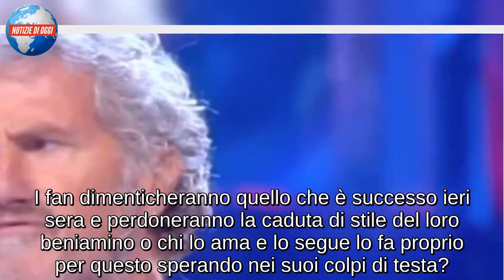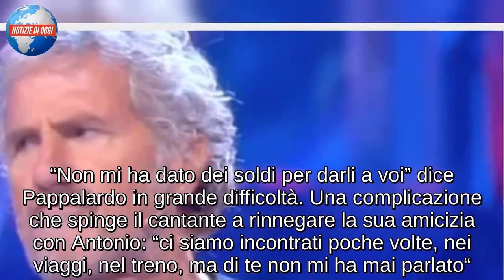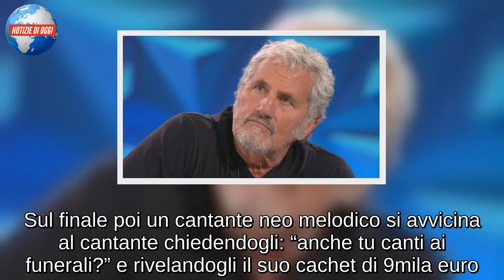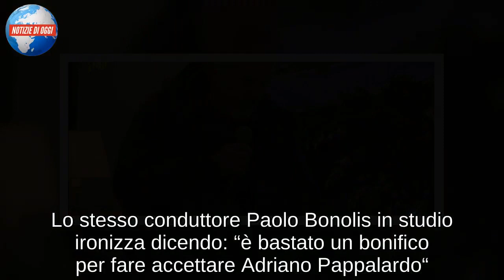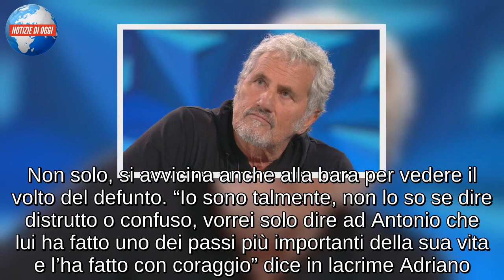ADRIANO PAPPALARDO, SCHERZI A PARTE/ Il pubblico non digerisce la sua scelta: “Vergognati!”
Adriano Pappalardo è stato uno dei protagonisti della prima puntata di Scherzi a parte ma a quanto pare il pubblico non ha apprezzato. Non stiamo parlando dello scherzo in sé, ovvio, ma della sua scelta di dire sì per 4mila euro fingendosi l’amico di un defunto. Il pubblico ha molti dubbi sulla sua scelta e se alcuni temono addirittura che qualcuno possa fare davvero questo per “notorietà” del proprio caro, altri chiedono a gran voce di avere l’urlatore come protagonista in altri reality di Canale 5 apprezzandolo in questa sua spontaneità e il suo trash. Per fortuna c’è anche qualcuno che non ha apprezzato lo scherzo e adesso urla contro Adriano Pappalardo al grido di “Vergogna!”. Sui social intanto tutto tace da parte dell’artista, della famiglia o dei suoi rappresentanti ma il suo video sul sito è già andato a ruba. I fan dimenticheranno quello che è successo ieri sera e perdoneranno la caduta di stile del loro beniamino o chi lo ama e lo segue lo fa proprio per questo sperando nei suoi colpi di testa?

LO SCHERZO AD ADRIANO PAPPALARDO
Adriano Pappalardo decide di dedicare “Yesterday” dei Beatles ad Antonio. Poi il cantante racconta alcuni aneddoti sulla loro amicizia prima di cantare la seconda canzone prevista nel contratto. “Tu li penserai a noi che siamo qui” e parte con la sua hit “Ricominciamo” dedicandola al defunto e alla famiglia. A fine esibizione sono tutti in lacrime. Poi il cantante esce dalla Chiesa e si ferma a parlare con una donna di nome Anna, che lo mette in grande difficoltà. Il cantante continua a non capire, ma la donna le mostra un messaggio in cui Antonio le ha detto che dopo la sua morte avrebbe potuto chiedere aiuto ad Adriano per crescere il figlio. “Non mi ha dato dei soldi per darli a voi” dice Pappalardo in grande difficoltà. Una complicazione che spinge il cantante a rinnegare la sua amicizia con Antonio: “ci siamo incontrati poche volte, nei viaggi, nel treno, ma di te non mi ha mai parlato“. Alan a questo punto lo ferma: “non vorrei che tu, i soldi te li tieni, non me li vuoi dare“. Pappalardo allora va sulla difensiva: “posso denunciarti” e chiama l’impresario pronto ad andare via. Il cantante si confida con l’impresario e la moglie: “Antonio non lo conosco per niente, lo conoscevo come conosco tanta gente“. Sul finale poi un cantante neo melodico si avvicina al cantante chiedendogli: “anche tu canti ai funerali?” e rivelandogli il suo cachet di 9mila euro. Cifra che fa letteralmente imbestialire Adriano che, avvicinatosi alla bara del defunto, scopre che il morto ha la sua faccia. Poi la verità: “sei su scherzi a parte!”. Il cantante arriva in studio e racconta: “Non volevo andare, ma che faccio…poi l’impresario dice non vorrei che ci portasse sfiga“. “La cosa che mi ha fatto veramente scoprire certe cose che, a volte la situazione è ancora grave, che io e mia moglie abbiamo pianto sul serio” racconta Pappalardo, che rivela “non avevo mai assistito ad un mio ammiratore che era morto“.

Si finge amico di un u